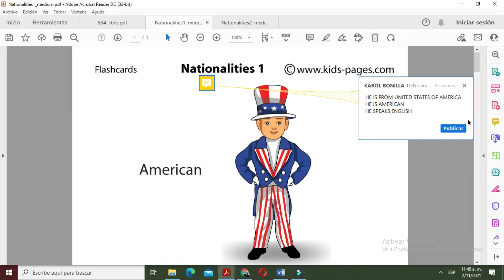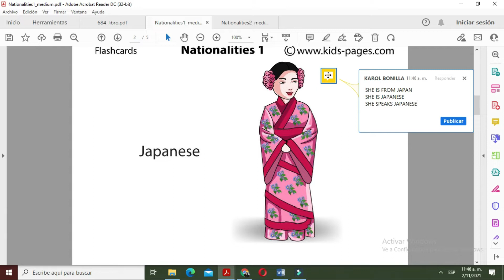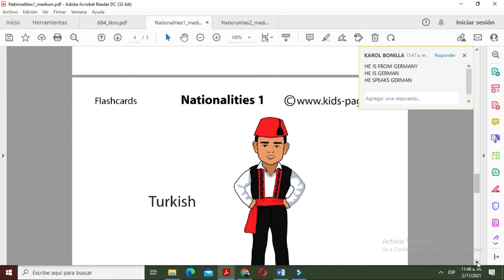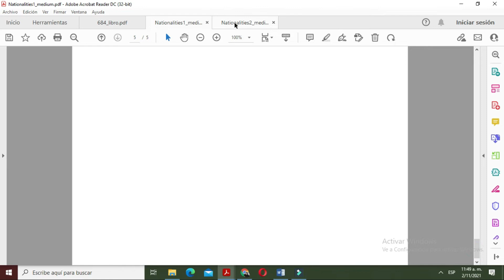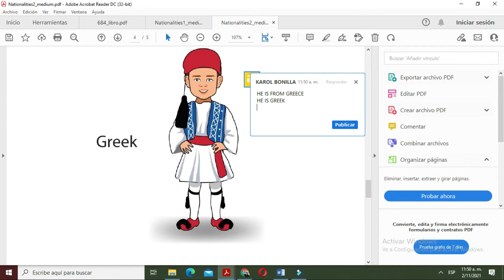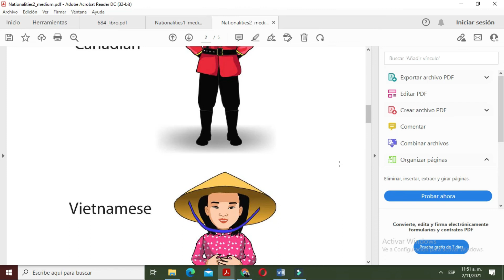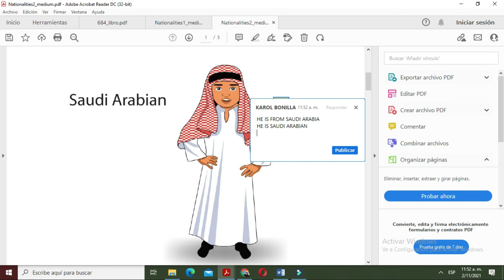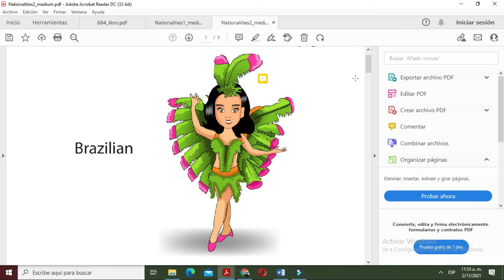EXAM COUNTRIES AND NATIONALITIES